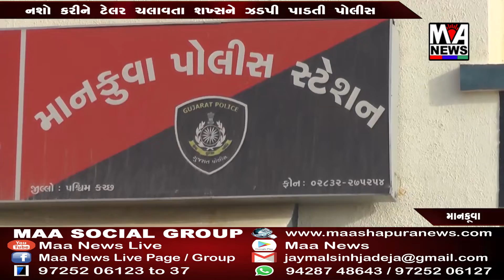માનકૂવા પાસે નશો કરીને ટેલર ચલાવતા શખ્સને ઝડપી પાડતી પોલીસ.